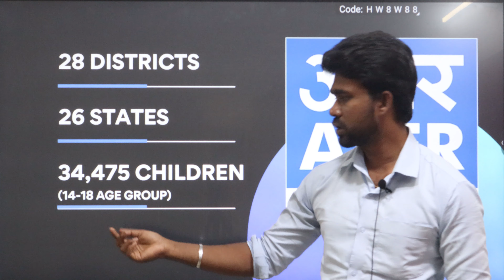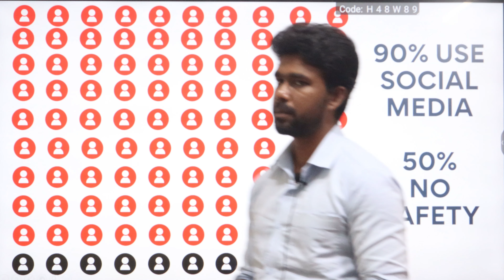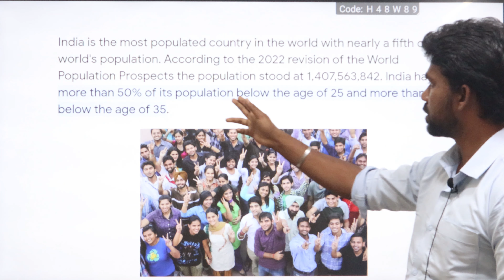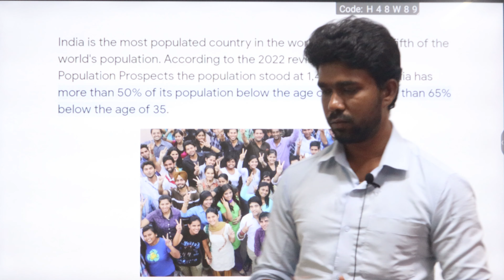நம்மள சுத்தி தான் நடக்குது ஆனா நமக்கு இது தெரில | ASER REPORT 2023 | CASE STUDY